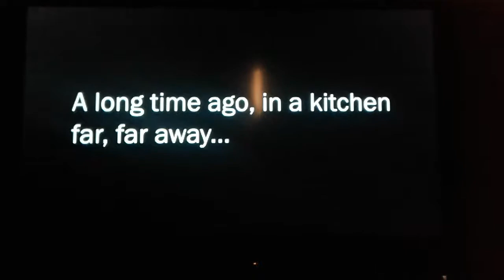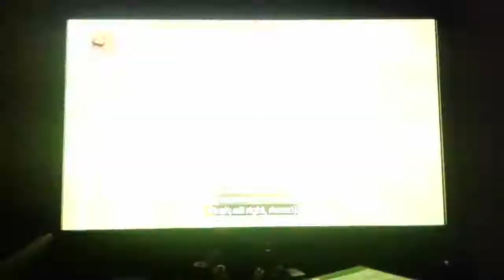Reaction to annoying orange how2 become a Jedi